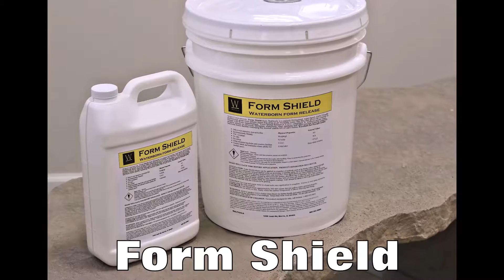Pre Cast Brick Bench - By Walt Tools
Stacked Brick Arch - Mold set

A precast mold set that will create variable sized, rock solid, heirloom bench.  Each leg is composed of a beautifully arranged brick stacked arch that gracefully extends skyward to create the backrest support. This bench will look great in a variety of places including parks, storefronts, homes

This mold set has a left and right leg, and is designed to be stamped on the open side of the mold(inner) to provide a perfect 360 degree texture on the pieces, something not done from any other precast systems.  This provides complete realism to the piece.

The installer can choose the length of the bench by cutting the chosen lumber to desired the length. One can use 1x2 inch or 1x3 inch of a chosen outdoor hardwood.  The included threaded inserts are installed into the mold setup before pouring and accept a set of included flush head allen screws. (hardware kits available seperate also). The benches can be colored in any manner desired.

Assembling the bench on a flat surface will ensure bench stablity. The bench provides a positive posture and is comfortable for people of most height ranges.

This polyurethane mold set can be used over and over without worry of fatigue and failure.

The two piece(4 with stamp covers) mold set weighs 180 lbs and requires a large flat(sturdy) surface for proper pouring.

Concrete can be a choice of high strength countertop mix such as Tru Kast, or use Tru Pac C ad pacs for the best of high performance and value.

Reinforcement of concrete to industry standards recommended.